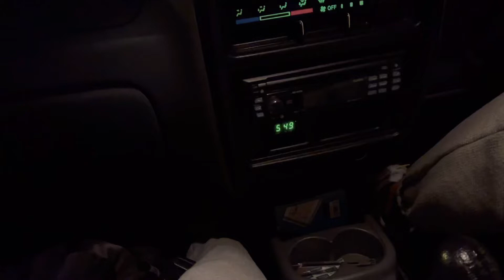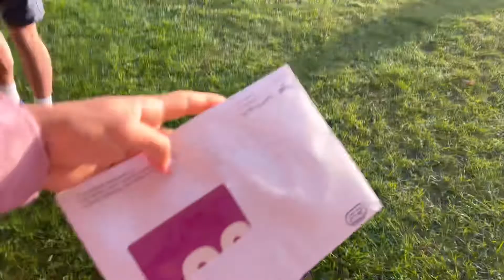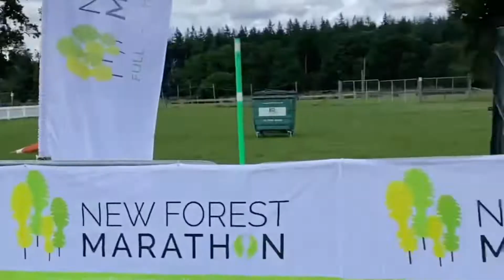Diário até o Ironman / Semana 35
Dia da minha primeira prova, que experiência incrível.
  Obrigado Senhor por tudo que está acontecendo na minha vida.